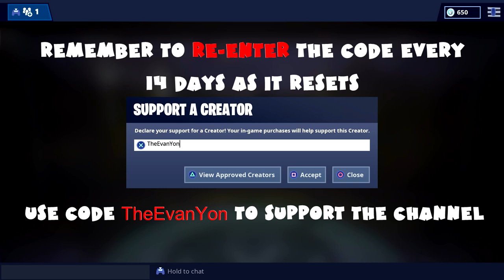(Chapter 1) ALL Week 3 Season 10 Challenges Guide - Worlds Collide - Fortnite Battle Royale (2019)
Fortnite Worlds Collide Mission

0:11 Use a Rift (1 total)

0:32 Visit a Rift Zone (1 total)

0:58 Deal damage to opponents at a mountain top Viking Village or Loot Lake (200 total)

1:46 Visit a memorial to a cube in the desert or by a lake (1 total)

2:23 Eliminate opponents in the desert (3 total) Paradise Palms

2:51 Search chests at Loot Lake (3 total)

3:30 Consume forged mushrooms (10 total)

Fortnite Worlds Collide Prestige Mission

5:10 Use Rifts (4 total)

6:50 Search chests in Rift Zones (5 total) Tilted Town Retail Row

7:47 Eliminate opponents at a mountain top Viking village or Loot Lake (3 total)

8:06 Visit cube memorials in the desert and by the lake (1 total)

8:27 Eliminate opponents at Paradise Palms or Fatal Fields (4 total)

9:02 Search chests at Loot Lake or Lucky Landing (7 total)

11:08 Consume forged mushrooms in a single match (5 total)

11:52 Secret Battle Star Week 1

12:14 Secret Battle Star Week 2